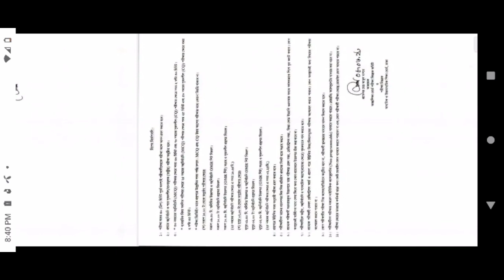এইচএসসি ২০২৩ নতুন রুটিন প্রকাশ! দেখে নাও এখনি! HSC 2023 New Routine Published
key tags :
hsc hsc exam hsc exam 2023 new routine published govt exams syllabus short syllabus exam delay viral news hsc suggested suggestions bangla english higher math suggestions bangla hsc exam